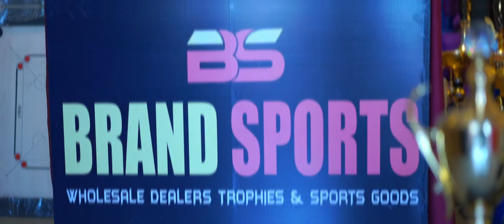Brand Sport Is one Stop Shop for all your Sports and Event Trophies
Sports Trophies
Medals
Mementos
Sports Equipment